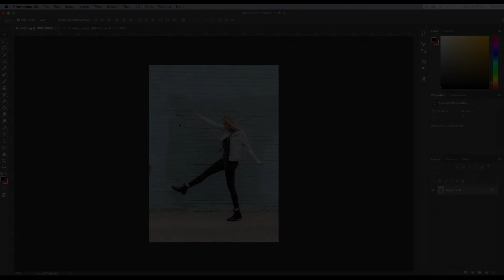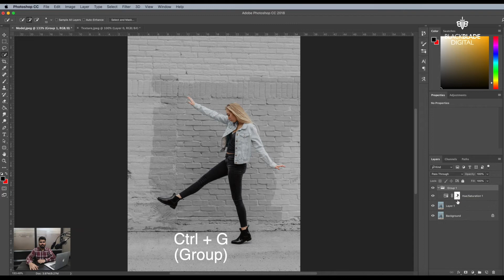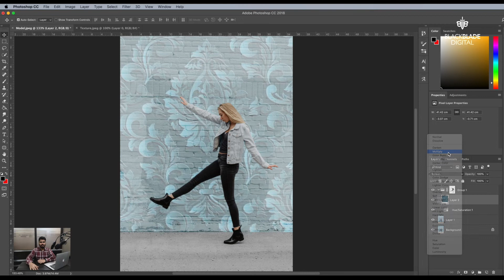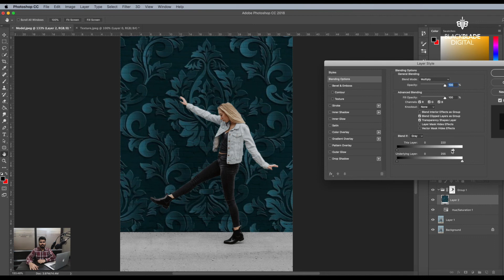How To Change Background Texture In Photoshop - Photoshop Tutorial 2022 - Photoshop Tricks & Tips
This photoshop tutorial video is for photoshop users, students, designers, professionals or other persons who are learning photoshop. It is made for beginners & professionals in photoshop and it describes How to change background texture in photoshop. This photoshop tutorial is made in hindi language. If you want to learn photoshop editing, then this photoshop tutorial video is for you.